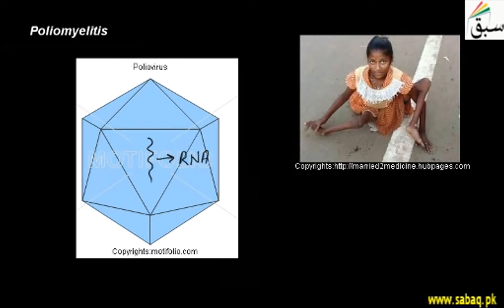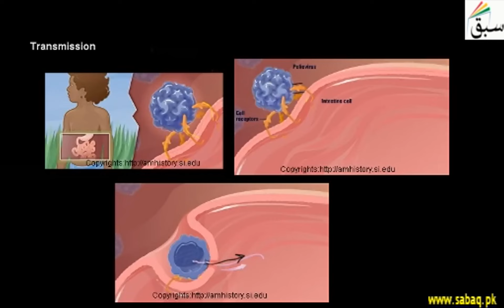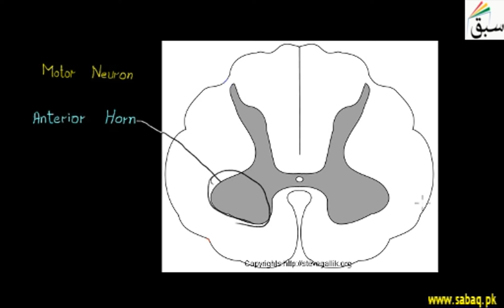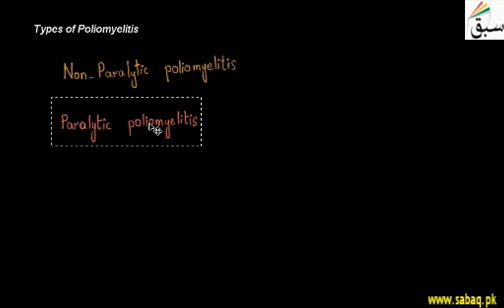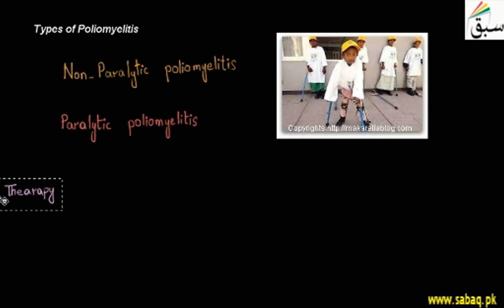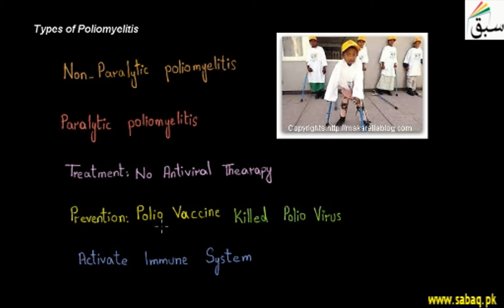Poliomyelitis, Biology Lecture | Sabaq.pk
Poliovirus is the etiologic agent of the paralytic disease known as poliomyelitis
This video is about: Poliomyelitis. Practice tests and free video lectures for Physics, Chemistry, Biology, Math’s, Computer Science, English & more subjects are also available at Sabaq.pk. So, subscribe to Sabaq.pk/Sabaq Foundation now and get high marks in your exams.

CLASSES WE COVER AT SABAQ.PK / SABAQ FOUNDATION:

1. KG
2. Class 1
3. Class 2
4. Class 3
5. Class 4
6. Class 5
7. Class 6
8. Class 7
9. Class 8
10. Class 9
11. Class 10
12. Class 11
13. Class 12
14. Class 13
15. Class 14
16. MCAT
17. ECAT
18. CSS

BOARDS WE COVER AT SABAQ.PK / SABAQ FOUNDATION:

1. FBISE
2. Sindh Board
3. KP Board
4. Balochistan Board
5. Cambridge

STUDY MATERIAL WE OFFER AT SABAQ.PK / SABAQ FOUNDATION:

1. Physics Lectures
2. Chemistry Lectures
3. Mathematics Lectures
4. Biology Lectures
5. English Lectures
6. General Science Lectures
7. Computer Science Lectures
8. General Math Lectures
9. Accounting Lectures
10. Statistics Lectures
11. Advance Accounting Lectures
12. Cost Accounting Lectures
13. Practice Tests
14. Physics Practical
15. Chemistry Practical